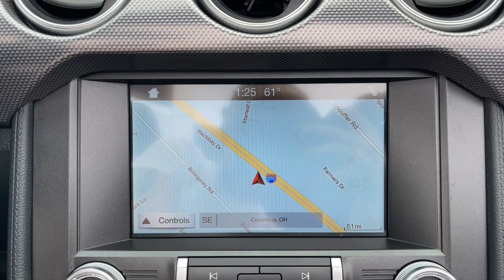2019 Ford Mustang Lancaster, Delaware, Columbus, Powell, Dublin, OH C22781R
Black Used 2019 Ford Mustang I4 available in Lancaster, Ohio at Bob Boyd Lincoln of Columbus. Servicing the Delaware, Columbus, Powell, Dublin, OH area.

2445 Billingsley Rd.

Bob-Boyd Lincoln of Columbus is proud to offer a fine selection of new and pre-owned Lincoln vehicles as well as many other top luxury brands. From SUVs to sedans, trucks and convertibles, we have many vehicles to meet your needs! Our Lincoln Certified vehicles are subject to a thorough inspection, include the balance of a six year, 100,000 mile warranty, roadside assistance, and more!
ENGINE: 2.3L ECOBOOST  (STD),Turbocharged,Rear Wheel Drive,Power Steering,ABS,4-Wheel Disc Brakes,Brake Assist,Locking/Limited Slip Differential,Aluminum Wheels,Tires - Front Performance,Tires - Rear Performance,Wheel Locks,Power Mirror(s),Rear Defrost,Intermittent Wipers,Variable Speed Intermittent Wipers,Convertible Soft Top,Daytime Running Lights,Automatic Headlights,LED Headlights,AM/FM Stereo,Steering Wheel Audio Controls,Rear Bench Seat,Adjustable Steering Wheel,Leather Steering Wheel,Cruise Control,A/C,Bucket Seats,Auto-Dimming Rearview Mirror,Driver Vanity Mirror,Passenger Vanity Mirror,Driver Illuminated Vanity Mirror,Passenger Illuminated Visor Mirror,Floor Mats,Bluetooth Connection,Telematics,Smart Device Integration,Security System,Immobilizer,Stability Control,Front Side Air Bag,Rear Parking Aid,Tire Pressure Monitor,Driver Air Bag,Passenger Air Bag,Passenger Air Bag Sensor,Driver Restriction Features,Knee Air Bag,Back-Up Camera,Satellite Radio,Premium Sound System